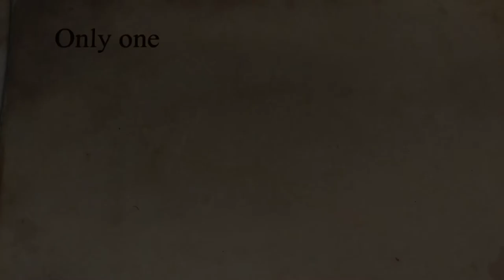HatchetTralier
The Count of Hatchet Teaser